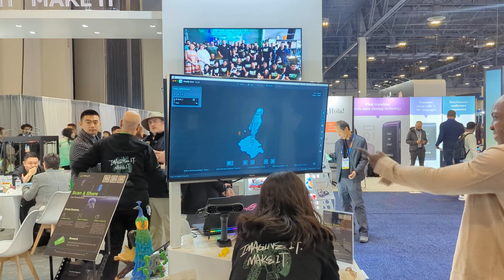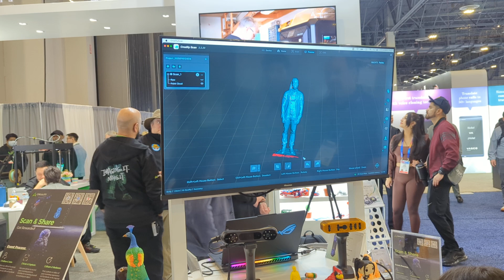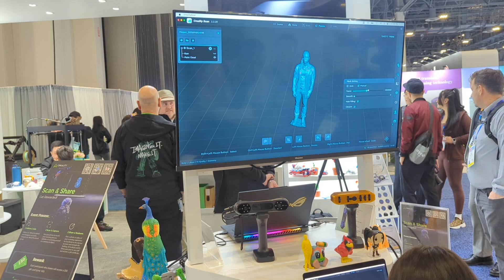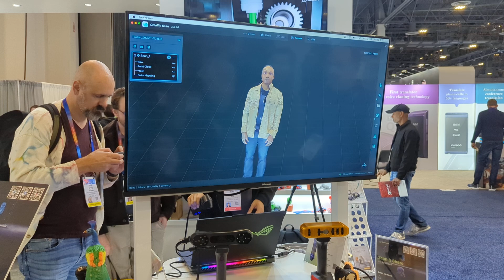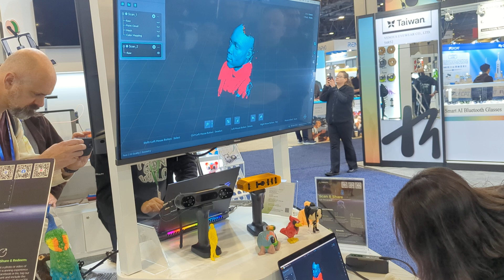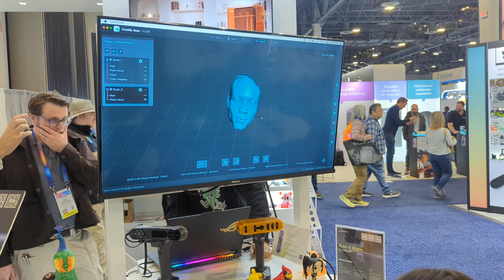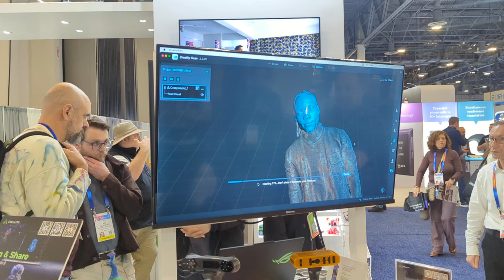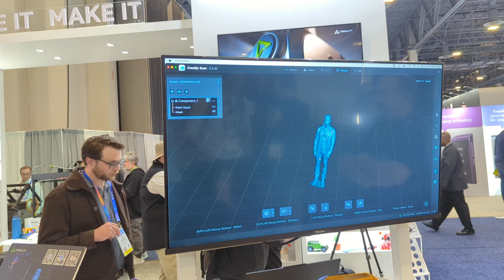Creality Cloud: The Ultimate All-in-One Platform for 3D Printing! 🌐✨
Dive into the world of Creality Cloud, the ultimate all-in-one platform for 3D printing enthusiasts! Whether you’re a beginner or a seasoned pro, this powerful tool has everything you need to elevate your 3D printing game.

In this video, we’ll explore:
🌐 Seamless cloud integration for managing prints anywhere, anytime.
🖨️ Easy model uploads and access to an extensive 3D model library.
⚙️ Customizable slicing tools for precision printing.
✨ Community features to connect, share, and learn with fellow creators.
🚀 Real-time monitoring to track your projects from start to finish.

Join the future of 3D printing with Creality Cloud! Say goodbye to complicated workflows and hello to efficiency, creativity, and connection.

👉 Watch now to see how Creality Cloud can transform your 3D printing experience!

🚀 Build Your Digital Empire with Kabyware.

Kabyware Consulting is Arizona’s premier digital workbench for ambitious businesses. We don't just design websites; we build scalable e-commerce engines and SEO-driven growth systems.

Our Services:
🛠️ Custom Web Design & Development
📈 SEO & Local Growth Strategy
🛒 E-Commerce Solutions (WooCommerce)
🎨 Branding & Identity

Ready to stop renting and start owning your digital presence?